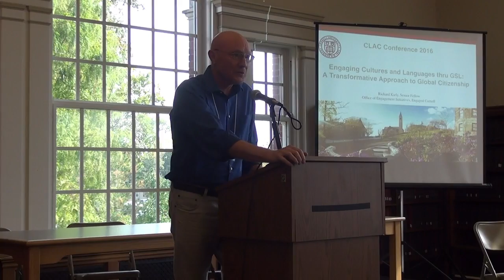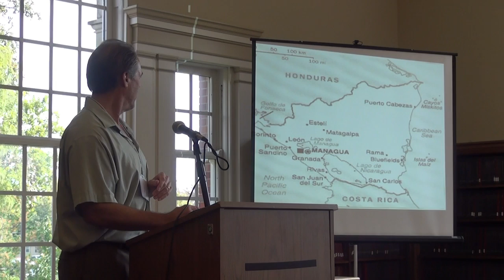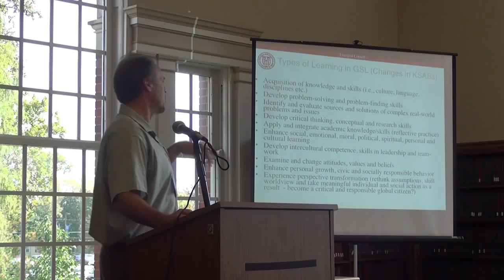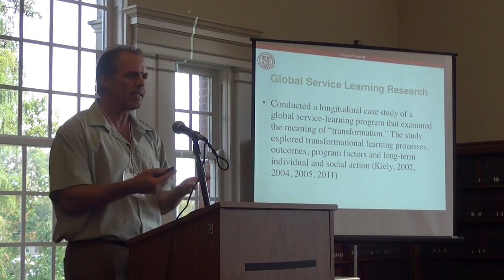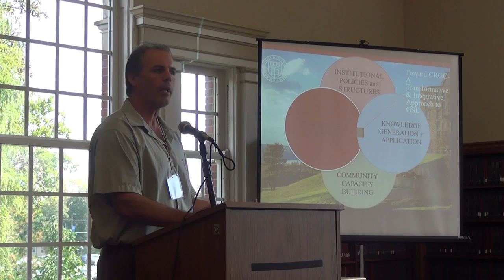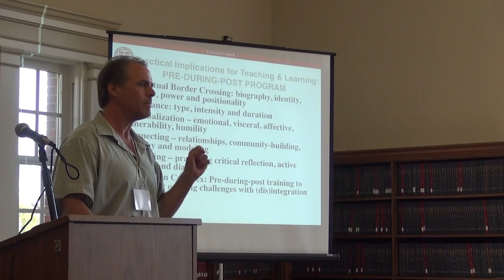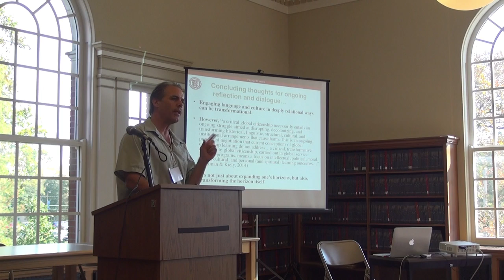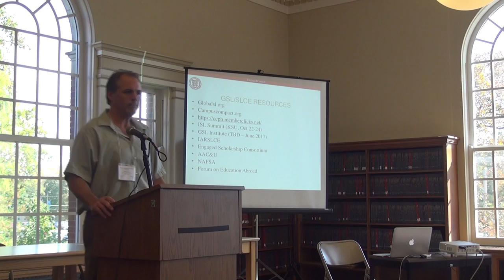CLAC - Keynote Speaker Richard Kiely - Drake University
Conference of Cultures and Languages Across the Curriculum Consortium - Drake University - October 21-22, 2016.

Keynote speaker: Richard Kiely, Director of Engaged Learning and Research at Cornell University